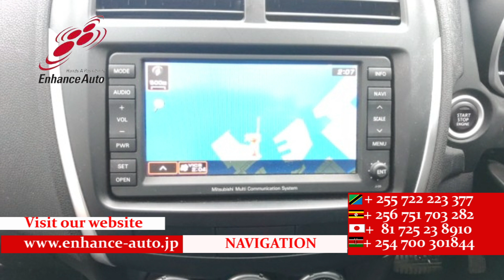2010/9 MITSUBISHI RVR G 288803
2010/9 MITSUBISHI RVR G Petrol 1800cc 90900km SUV / ALLOYS / REAR SPOILER / SUN ROOF / FOG LIGHT / TUTRNING SIGNAL MIRROR / NAVI / BACK CAMERA / STEERING SWITCH / CRUISE CONTROL /